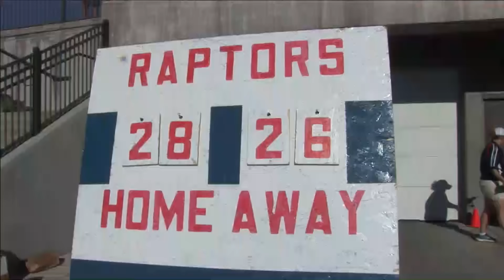2016 WPL Glendale Raptors vs San Diego Surfers 9 10 16